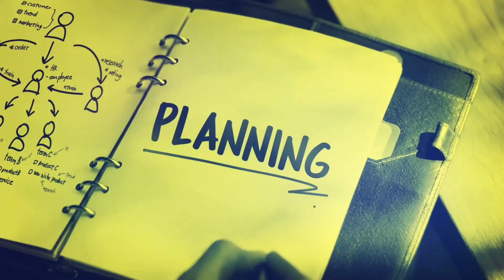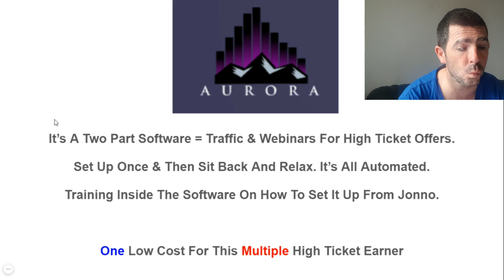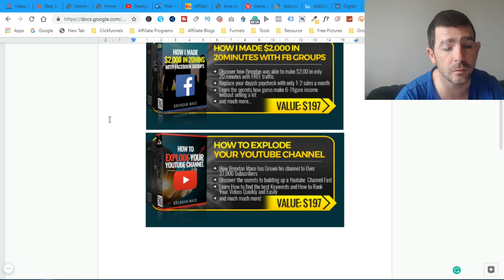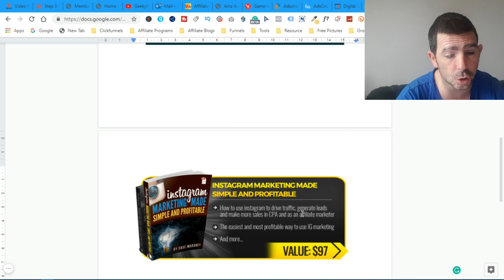Aurora Review | Free Traffic | Aurora Bonuses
Welcome to today's video - Aurora Review | Free Traffic | Aurora Bonuses which Is due out on 25th May 2019 at 9am EST.

➡️ In This Video, I talk to you ...